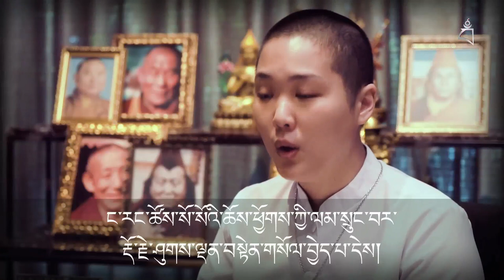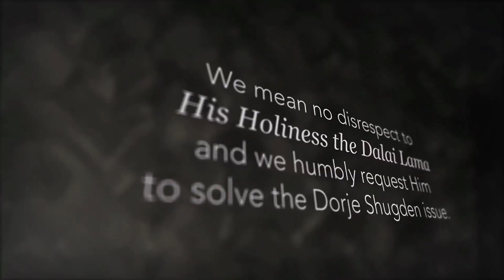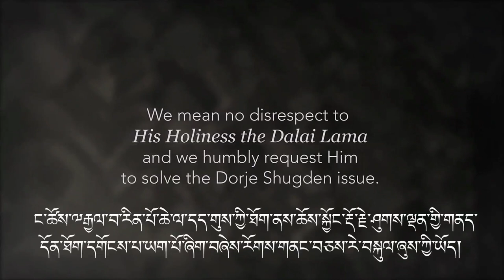ཁ་བྲལ་གྱི་དཀའ་ངལ་བསལ་བ། རྒྱལ་བ་རིན་པོ་ཆེ་དང་རྡོ་རྗེ་ཤུགས་ལྡན་ལ་དད་གུས་བྱེད།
བོད་གཞུང་གིས་རྡོ་རྗེ་ཤུགས་ལྡན་བསྟེན་གསོལ་བྱེད་མཁན་ཚོར་ཆོས་ལུགས་རྨོང་དད་ཅན་རེད་ཅེས་ནས་འགྲེལ་བཤད་རྒྱག་འདུག   དངོས་འབྲེལ་བྱས་ན། དེ་ལ་ཤུགས་ལྡན་པ་ཆོས་ལུགས་རྨོང་དད་ཅན་ཡོད་པ་མ་རེད། ཐ་སྙད་འདི་ནི་ལོ་བཞི་ལྷག་ཤུགས་ཆེན་པོར་རྗེས་སུ་འབྲང་པའི་ནང་ཆོས་ཀྱི་ཉམ་ལེན་དེ་ལ་གལ་ཆེན་དུ་མ་བརྩི་ནས་འབད་བརྩོན་གྱི་ཐོག་ཐ་སྙད་གསར་པ་བཏགས་པ་རེད། དེ་ནི་དམ་པའི་ཆོས་ལ་ཆབ་སྲིད་ཁྲབ་ནས་བརྡར་ཟད་དུ་གྲུབ།

ཟུར་དུ་མགོ་བདེ་པོ་མང་པོ་ཞིག་གིས་སྙིང་པོར་སྡུད་ཡོད་པ་དེ་ནི། དཔེར་ན་མཁས་དབང་ཚེམས་རིན་པོ་ཆེ་དང་ཁོང་གི་སློབ་མ་རྣམས་ཁོ་ཚོའི་ཁ་གཏད་དུ། རྡོ་རྗེ་ཤུགས་ལྡན་བསྟེན་གསོལ་བྱེད་མཁན་ཚོར་འཕྲད་བཞིན་པའི་མི་དྲང་བའི་དཀའ་ངལ་ཚབས་ཆེན་དེ་དག་ལ་སྐད་འབོད་རྒྱག   ཡིན་ནའང་ཁོ་ཚོའི་བསྟེན་གསོལ་དང་། དད་གུས། བཟོད་སྲན། ཁྱོད་ལ་སྡང་འཛིན་བྱེད་མཁན་རྣམས་དང་བཅས་པ་ཐམས་ཅད་ཀྱི་སྙིང་རྗེ་ལ་མ་འཛེམ་པར་ཡིན། བརྙན་འཕྲིན་འདིར། སློབ་དཔོན་ཁོང་ཇི་ནའི་ལགས་ཀྱིས་༧སྐྱབས་རྗེ་ཁྲི་བྱང་རིན་པོ་ཆེ་མཆོག་གི་བཀའ་སློབ་ལྟར་རྒྱལ་བ་རིན་པོ་ཆེ་དང་རྡོ་རྗེ་ཤུགས་ལྡན་གཉིས་ཀ་ལ་དད་གུས་བྱེད་དགོས་པའི་གལ་གནད་ཀྱི་སྐོར་གོ་བསྡུར་གནང་བ་རེད།